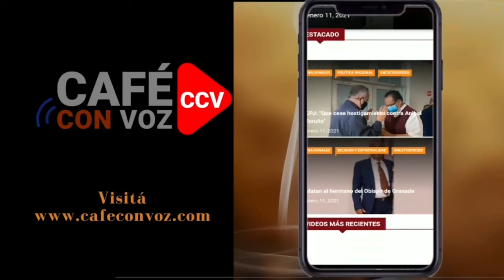CAFE CON VOZ/ Con un obispo que pasa su segundo 7 de diciembre secuestrado y decenas en el exilio